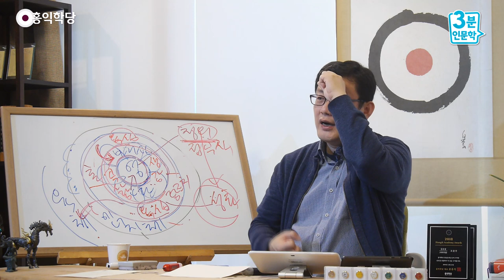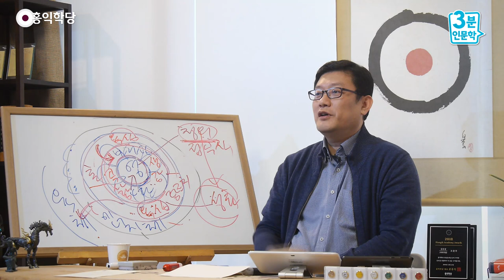[3분 인문학] 매일매일 수행법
(강의 中) 원래 에너지 몸이 있는데 다시 이 남성 에너지 여성 에너지를 합하면 에너지 몸이 거듭나게 돼요. 그래서 자라기 시작합니다. 고정돼 있는 에너지체는 여러분 안에 다 있어요, 기본적으로. 그래서 여러분 지금도 잘 깨어서 명상을 잘하면 여러분 몸 안에...

-190324 일요 대담 에서 발췌함-

그러니까 무조건 하루에, 틈날 때마다
깨어 계셔야 돼요. 그래야 올라오죠.
올라올 시간도 안 주셨잖아요, 양심이.
깨어 계시면 올라와요.
“자명한 건 자명하다.”
“남한테 그러는 건 아니었다.”
이게 자꾸 올라와요.

“나와 남이 둘이 아닌데 남한테 그러는 건
아닌 것 같아.” 자비의 마음이 올라와요.
“이게 자명하고 이게 찜찜한 것 같아.”
라고 진리의 생각이 올라와요.
자꾸자꾸 그쪽으로, 여러분, 움직여 주세요.
자명한 쪽으로 계속 여러분이 마음을 써 주시면
점점 캐릭터가 자랍니다.

하나 더, 호흡 수련을 꼭 같이 해 주시면
나중에 에너지체가요, 오감이,
이 육신의 오감이 아닌 다른 오감을 갖게 돼요.
육신으로부터 독립해서 오감까지 갖는 게
제가 말한 황금 옷, 다이아 옷
하나 입은 겁니다.

그 아이템 얻으시는 건요,
여러분 명상에 들어가서
참나 상태에서 내 몸 다 잊어버려도요
또 다른 몸이 있어요.
오감을 다 갖추고 있어요.
팔다리 다 있어요. 새로운 몸이 있습니다.

『도마복음』에 보면 예수님이,
“그 몸 만들려면 어떻게 해야 돼요?”
그러니까 “다시 태어나라”고 했거든요,
제자들한테.
“다시 태어나려면 어떻게 해야 돼요?”
다시 태어난다는 게
새로운 몸을 얻는 겁니다, 살아서.
어떻게 얻느냐? 남자와 여자를 합하고
위와 아래를 합하고 안과 밖을 합하면
새 팔다리가 생긴다고 그랬습니다.

그게 뭐냐? 여러분 몸 안에 있는,
참나 각성한 다음에 여러분 몸 안에
위와 아래에 남성 에너지 여성 에너지가
또 있어요. 여러분 안에 음양이 또 있어요.
남성이건 여성이건 상관없습니다.
그 음양을 여러분 안에서 하나로 합하면
새로운 생명체가,
이게 정자 이게 난자가 돼서
새로운 생명체가 또 생겨납니다.

그게 에너지의 정자 에너지의 난자로
에너지의 몸을, 여러분,
원래 에너지 몸이 있는데
다시 이 남성 에너지 여성 에너지를 합하면
에너지 몸이 거듭나게 돼요.
그래서 자라기 시작합니다.
고정돼 있는 에너지체는 여러분 안에
다 있어요, 기본적으로.
그래서 여러분 지금도 잘 깨어서
명상을 잘하면 여러분 몸 안에,
육신을 다 “몰라!” 해 버렸을 때도
몸 안에 에너지의 팔다리가 있다는 걸
느끼는 분들이 있어요. 느낄 수도 있어요.

근데 그게 배양된 건 아니에요.
느낄 수만 있지요. 호흡을 해 주면서
음양 에너지를 자꾸 하나로 합해 주면요,
위와 아래, 안과 밖, 남녀를 합해 주면
이 에너지체가 태어났다 할까요?
활성화되기 시작해요. 자라기 시작합니다.

여러분 안에서 힘이 강해지면서
나중에 어떻게 되냐면
여러분 지금 주먹으로 꽉 쥐는 정도의
힘을 가진 에너지 몸이
여러분 안에서 또렷하게 자라요.
그럼 여러분 육신을 다 잊어버려도
에너지 몸 갖고 있습니다.

전 아침에 이런 짓 하고 있어요.
게임 접속을 저는 이렇게 해요.
참나 각성한 다음에,
참나 각성을 더 또렷하게 한 다음에
제 마음에 “6바라밀에 찜찜한 거 없나?
자명한 거 다 하고 있나?”라고
쭉 검토한 다음에, 팔다리로 쭉
이제 몸에서 에너지체 느낍니다.
그러면 에너지체가 또렷하게 있어요.
그러면 제 몸은 잊어버리고 에너지 몸에서,
제가 이제 기혈(氣血), 대주천(大周天)
소주천(小周天) 에너지 도는 거 느끼면서,
육신은 안 느껴지죠. 팔다리 도는 거 느끼면서
쭉 깨어서 있으면 저는 지금 어디 있는 건가요?

물질계에 있나요? 영혼 세계에 있나요?
영혼 세계에 있어요.
여러분도 지금 깨어 계시기만 해도
영혼 세계랑 물질 세계, 이중으로 있는 거예요.
그게 지금 게임에 접속했는데 이쪽 상황,
게임에 접속해서 여러분 게임 하면서
“아, 이 피시방 왜 이래?” 하면서
하는 거예요. 지금 이 세계도 느끼면서,
게임 안에도 느끼면서.

마찬가지로 깨어 계시면 몸 사정도 느껴지면서
내 영혼의 사정도 느껴집니다.
알고 하시라고요. 알면 지금 누구나 다 접속해서
기본적인 플레이 하고 다 하실 수 있다니까요.